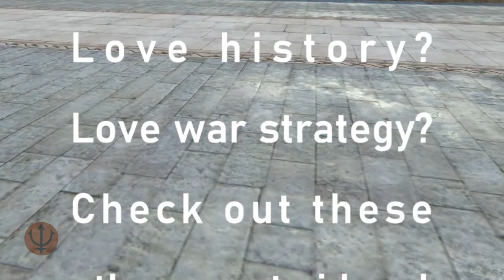Battle of Kadesh 1274 BC Ancient Egyptians vs Hittites-Ramesses vs Muwatalli-Oldest Recorded Battle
The Battle at Kadesh. 1274 BC. King Muwatalli II (Hittites) vs Pharaoh Ramesses II (Egypt). In this video we are describing the oldest recorded battle in human history. The battle with no winner. Which took place in Ancient Egypt, at the city of Kadesh. We will be describing the military strategy of this ancient style of warfare.